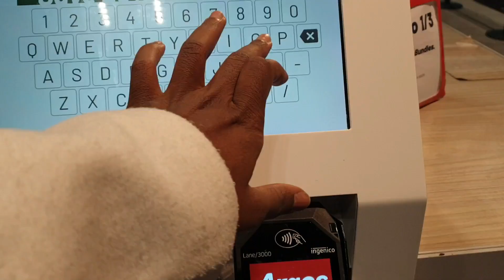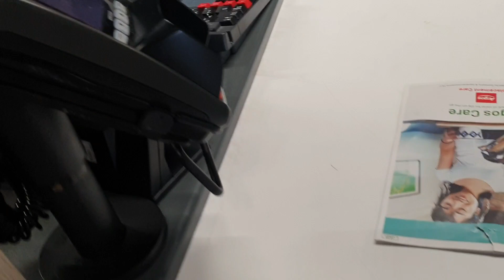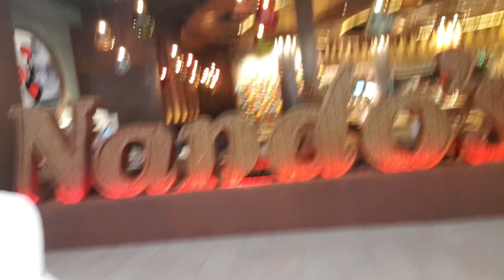VLOG: TGI FRIDAY| SUMMER TK MAXX SHOPPING 2023 | SPEND THE DAY WITH ME AS A SINGLE LADY | Call me B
" callmeb20 "

how to cope living alone 2023